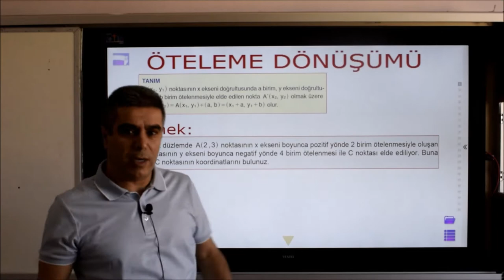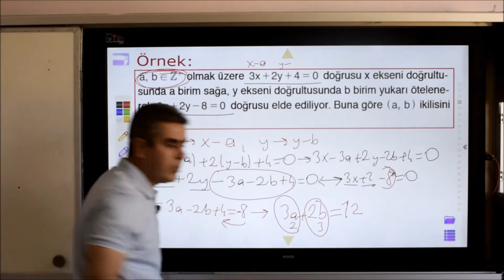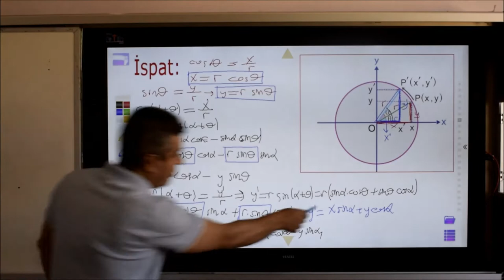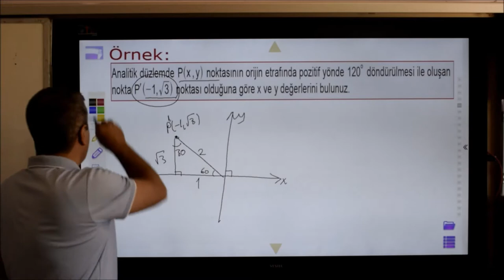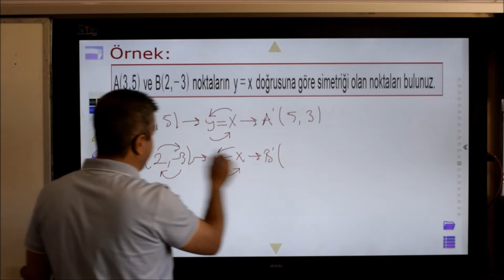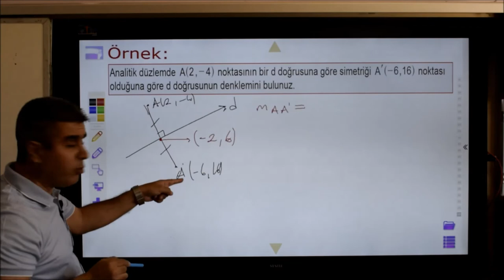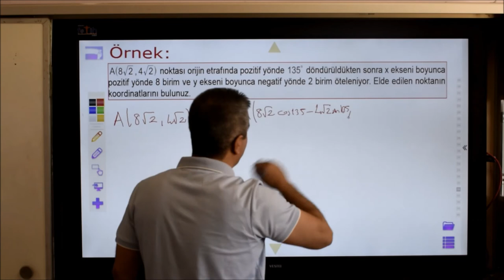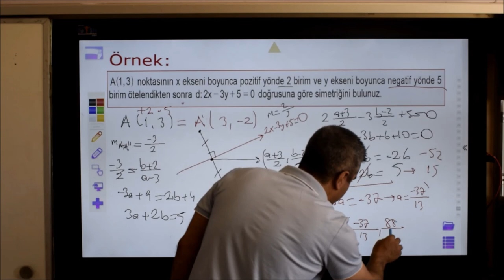Matematik / Dönüşüm Geometrisi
- Öteleme Dönüşümü
- Dönme Dönüşümü
- Simetri Dönüşümü
Hazırlayan: Nedim BOLANCI